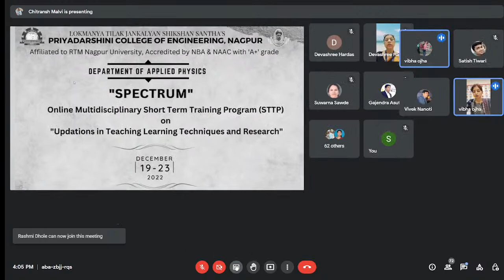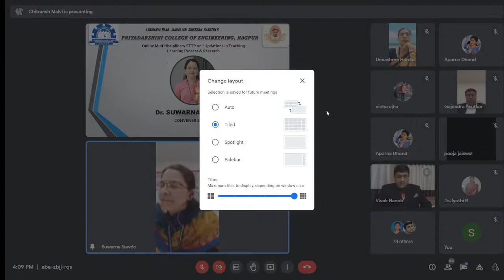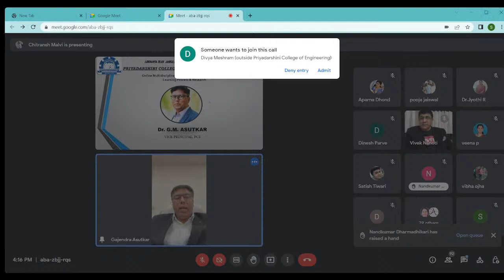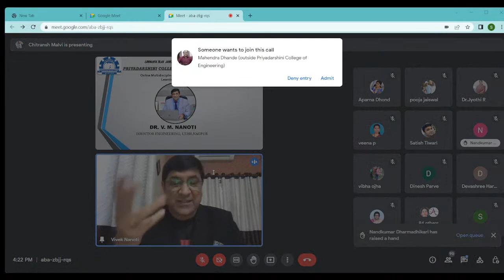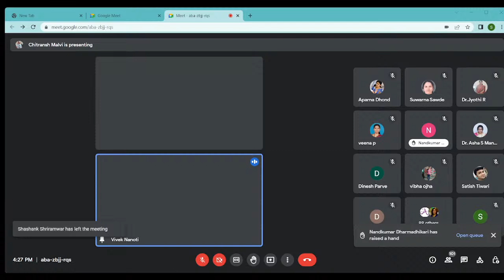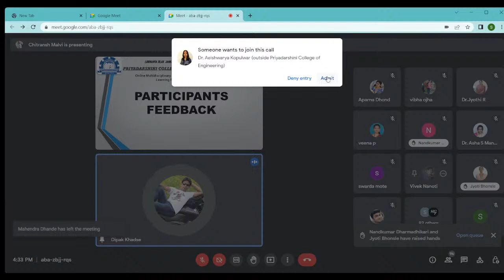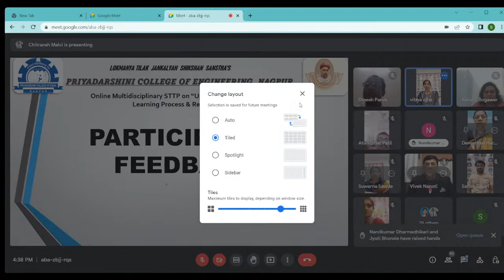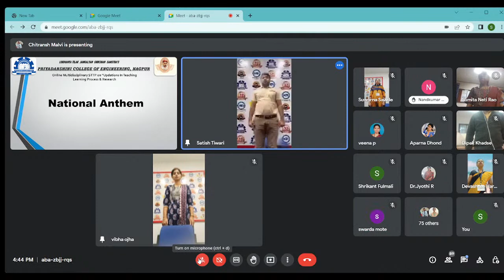Valedictory function of multidisciplinary STTP“Updation in teaching learning technique & Research”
Online multidisciplinary short term training program “Updation in teaching learning technique & Research” in between 19-23 December 2022 organised by department of applied physics, Priyadarshini College of engerneering Nagpur.

'SPECTRUM'- Online Multidisciplinary Short Term Training Program (STTP) on "Updations in Teaching Leaming Techniques and Research"

Chief Guest
Dr. V.M.Nanoti
Director Engg., LTJSS

In the Gracious Presence of

Dr. S.A. Dhale ,Principal,PCE
 Dr. G. M.Asutkar, Vice-Principal,PCE
Dr. (Mrs) Suwama M.Sawde, Convener, STTP-2022
Mr.Satish Tiwari, Co-Converner,STTP-2022
Dr.(Mrs) Devashree S.Hardas,H.O.D
Department of Applied Physics

Venue :PCE Campus - Online Platform,Google meet